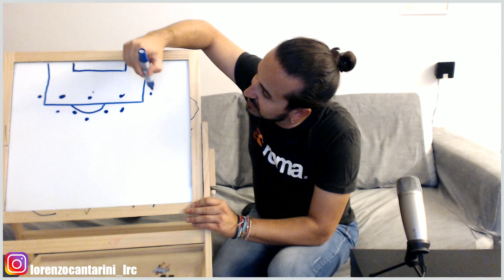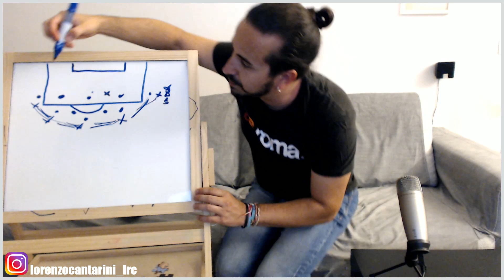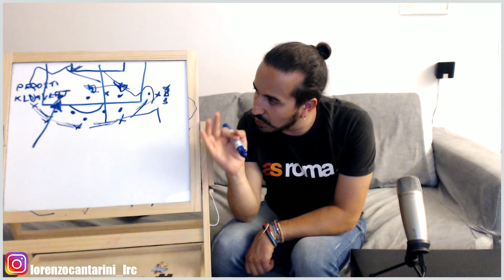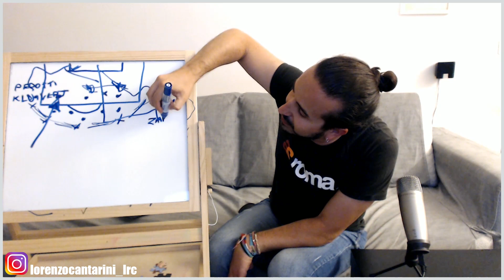[PUNTATA TATTICA] C'è un problema esterni nella Roma?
EDIT: VERETOUT UFFICIALE!
Sospendiamo per un attimo l'amatissima (eeeeeh) webserie su "cosa serve alle 5 grandi" e andiamo a commentare l'amichevole di oggi pomeriggio tra la Roma e il Tor Sapienza.
Ho notato una cosa che non mi lascia tranquillo.